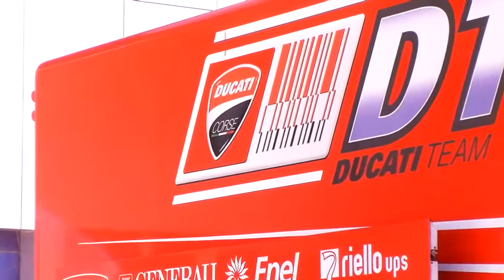GT Experiences Jerez - Monteblanco Spain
Two GT Events held at Jerez & Monteblanco racetracks in January 2011. Ferrari 458 Italia, F430, Lamborghini Gallardo, RL Cobra 427 and Ariel Atom among others featured cars.